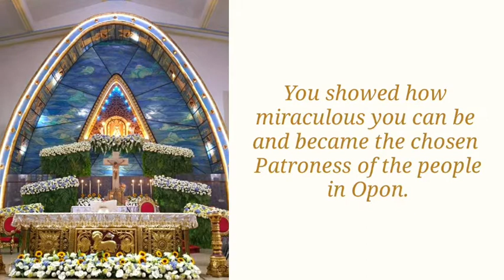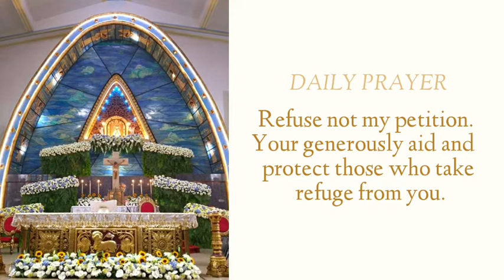Feast Day of Nuestra Señora dela Regla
Nuestra Señora dela Regla, pray for us.